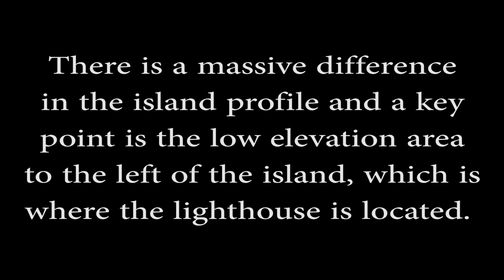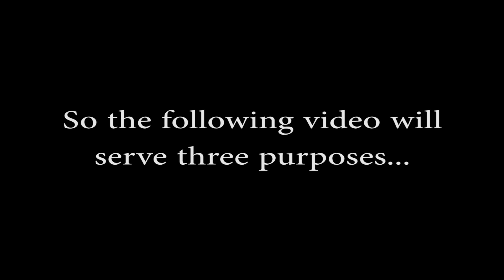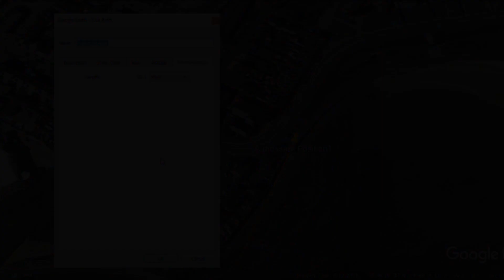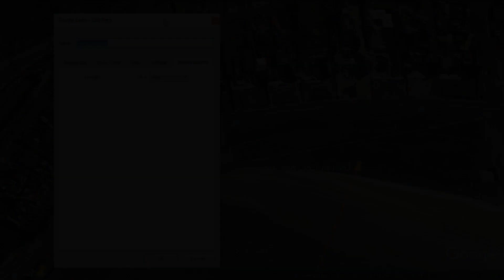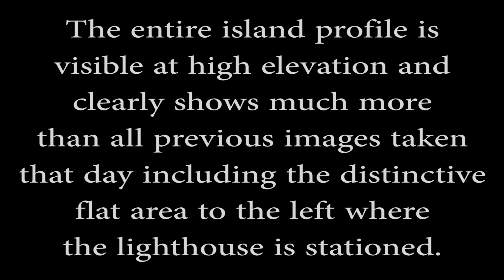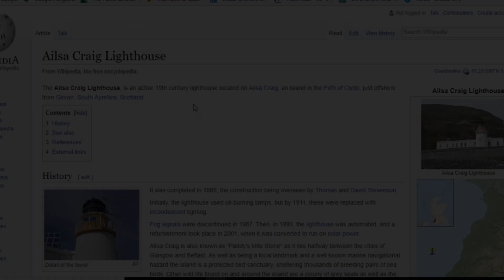May 2018 Obstruction Observation No.2 - Ailsa Craig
The second of three videos demonstrating obstruction due to earth's curvature using observations taken at Argyll and the Ayrshire coast in Scotland.

In this video multiple views of Ailsa Craig taken on the same day at different locations are used to show the undeniable effect of distance and elevation.